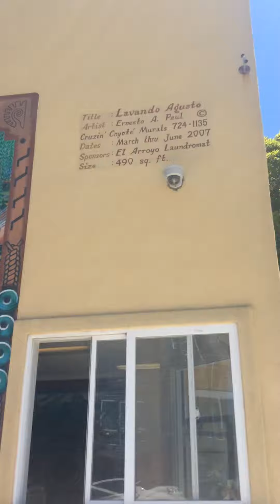SF VIsit More Murals 071717